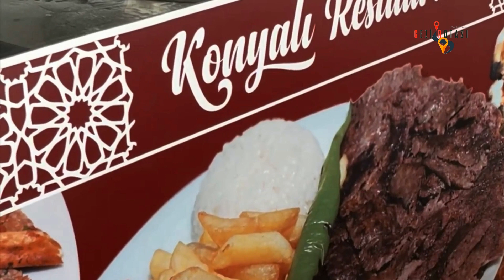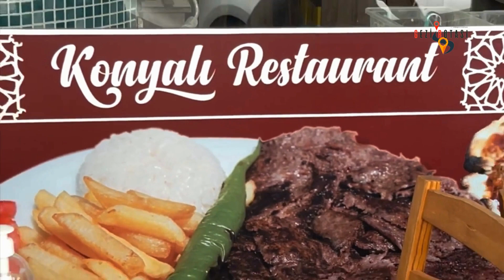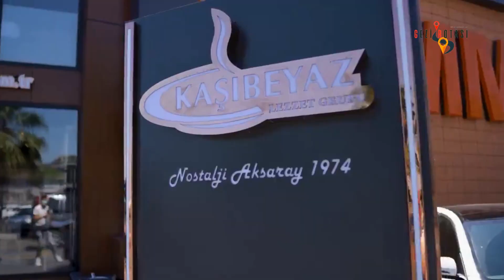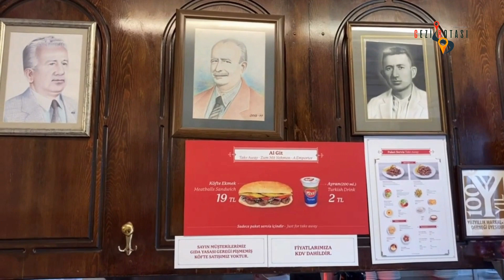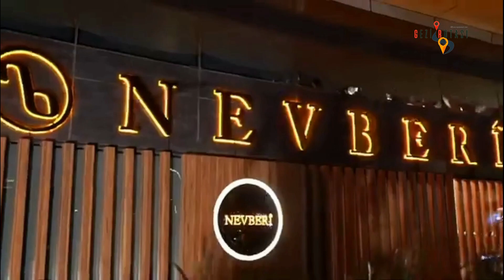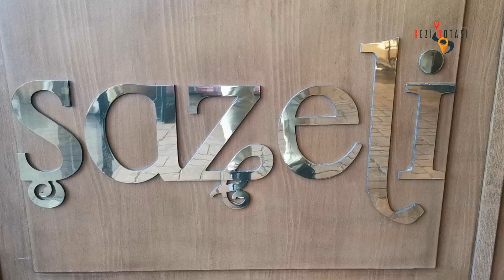İSTANBUL LÜX RESTORANLARI I İSTANBUL'UN HARİKA YEMEK YERLERİ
Bu videomuzda sizlere İstanbul'da ki en lüx iftar mekanları hakkında tüm detaylı bilgileri ile sizlere anlatmaya çalıştık. Öncelikle Avrupa yakasından başlayıp sonra Anadolu yakasında sizler için sıraladık.

0:00 Merhaba
0:40 Liman İstanbul, Galataport
0:55 Konyalı Restaurant, Topkapı Sarayı
1:40 Ali Ocakbaşı, Kuruçeşme
2:20 Kaşıbeyaz, Florya
2:55 Tarihi Sultanahmet Köftecisi
3:38 Develi, Etiler
4:15 Lokanta Feriye, Ortaköy
4:38 Firuzende Restaurant, Galata
5:06 Borsa Restaurant, Kandilli
5:45 Kuleli Yakamoz Restaurant, Çengelköy
6:13 Tavacı Recep Usta, Bostancı
6:44 Kalbur Et, Şerifali
7:17 Fevzi Hoca, Ümraniye
7:56 Nevberi Restaurant, Ataşehir
8:26 Seraf Restaurant, Mahmutbey
9:00 Forno, Balat
9:28 Köşebaşı, Levent
9:59 Avliya, Bayrampaşa
10:35 Deraliye, Sultanahmet
11:10 Zennup, Fişekhane
11:47 Çömlek Kuru Fasulye, Çamlıca
12:26 Matbah, Fatih
12:55 Şazeli, Florya
13:36 Beyti, Florya
14:06 Hamdi Restoran, Eminönü
14:33 Sahan restoranları
14:50 VEDA